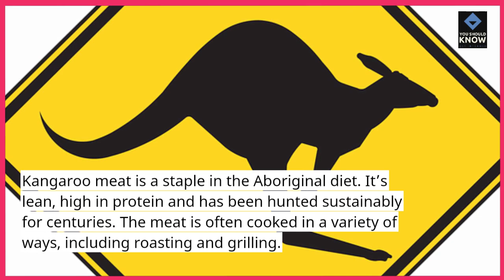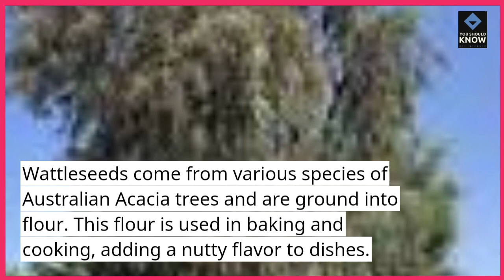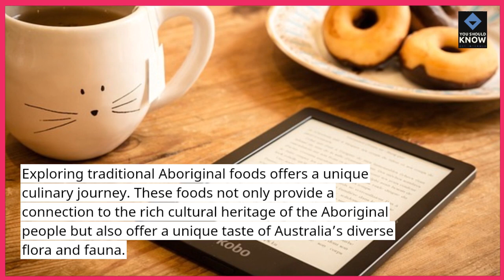Top 10 Traditional Aboriginal Foods for Culinary Exploration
Embark on a culinary journey through traditional Aboriginal foods that showcase the diverse and rich Indigenous cuisines. From bush tucker to traditional methods of preparation, explore the flavors that connect Indigenous communities to their cultural heritage.